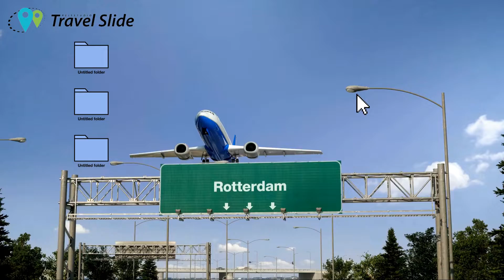video, Rotterdam Airport, Transavia, Gran Canaria ,tickets, holidays, beste prijs, Travel Slide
Vanaf Rotterdam Airport, vergelijk bij mij alle aanbieders, kies voor de beste prijs, reserveer online bij reisstudio Travel Slide Meer info

Reisstudio Travel Slide gebruikt nieuwe technieken zoals Google Earth ,  360 graden beelden en selecteert zoveel mogelijk duurzamer accommodaties dit voor een Better Holidays. Vergelijk de prijzen van mijn partners en reserveer gemakkelijk online voor de beste prijs.